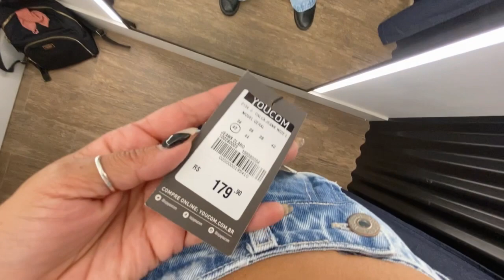LOOKS NO PROVADOR YOUCOM muito jeans, looks de ARRASAR!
Ei meus amores, tudo bem com vocês? ta tudo certo aí? então ta beleza! Bem vindos ao meu canal, pra quem não me conhece eu sou a Fran Barreto e o vídeo de hoje é looks no provador na loja YOUCOM adorei os looks, espero que vocês gostem também?

compartilhe com as suas amigas o vídeo : LOOKS NO PROVADOR YOUCOM muito jeans, looks de ARRASAR!

🙋🏼‍♀️Este canal não conta com patrocínio de nenhuma empresa, você pode ajudar a manter esse canal através do PIX:

links das peças:
cropped pelinhos
calça rasgo lateral
vestido mullet listrado
jaqueta jeans cropped
vestido tule animal print
calça jeans abertura na cintura
blusa amarração estampada
vestido estampa floral
vestido com pontas
calça wide jeans escuro
blusa cropped estampa

♦ MEDIDAS👇🏻

• Altura 1,72
• Quadril 105